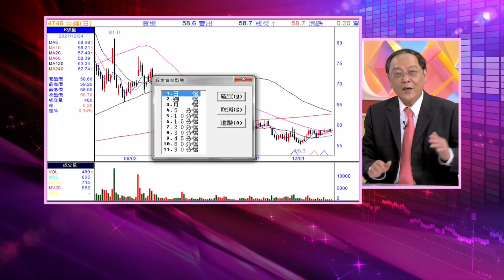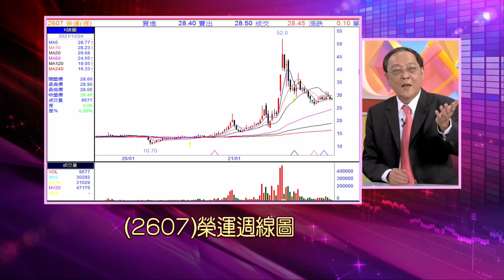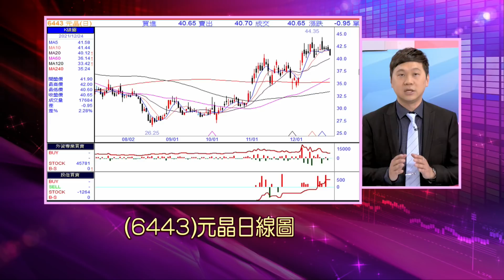【子公司上興櫃 台耀母以子貴?明年航運仍旺 榮運業務再增?報價景氣揚 外資轉挺群創?利基型明年缺貨?晶豪科利多已反應?元晶力拚轉盈?明年更賺?】股市周報*王夢萍20211226-5(柯孟聰X蘇建豐)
《YOUTUBE網路版》周日晚上 21:00
《非凡商業台》(有線電視89.90台)周日晚間 20:00
《台視財經台》(MOD 521台) 周日早上7:30